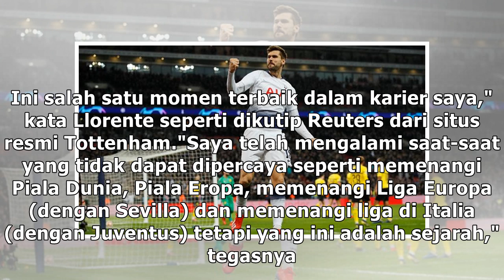Llorente Capai Momen Terbaik di Sepakbola